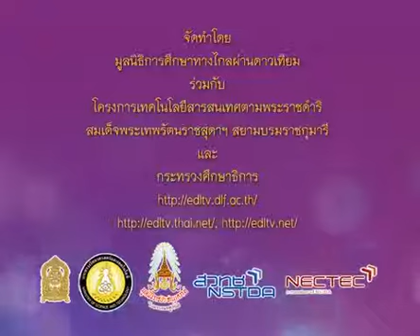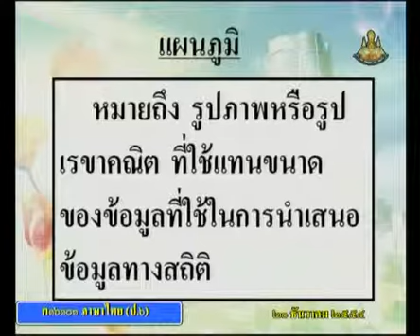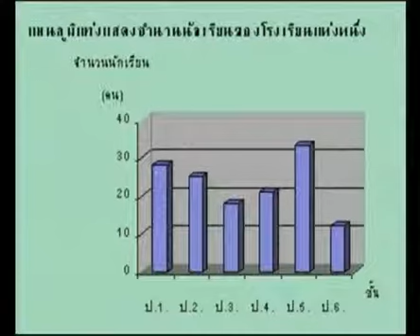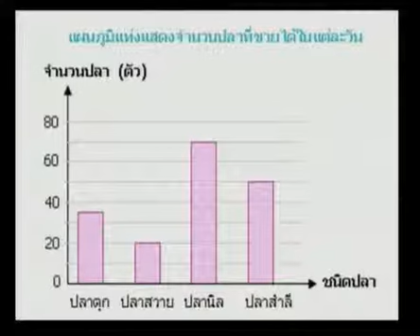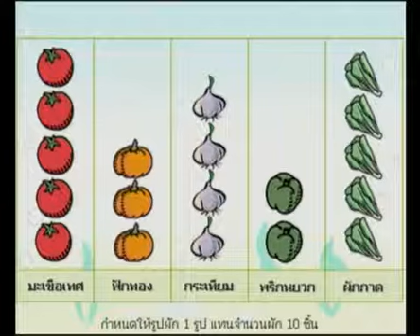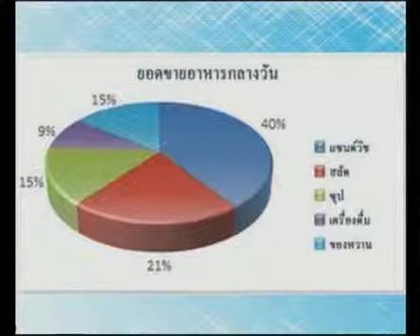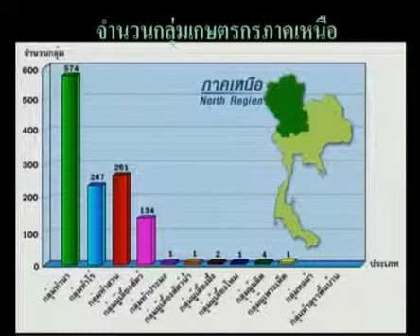317 P6tha 541220 B